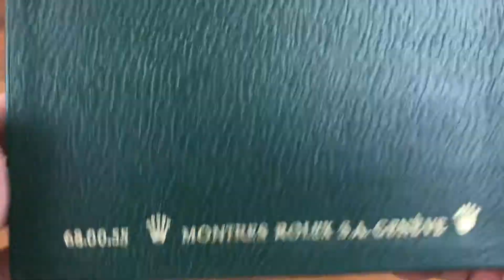Rolex Vintage Watch Box GMT-Master 16710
Montres Rolex S.A. Geneve 68.00.55